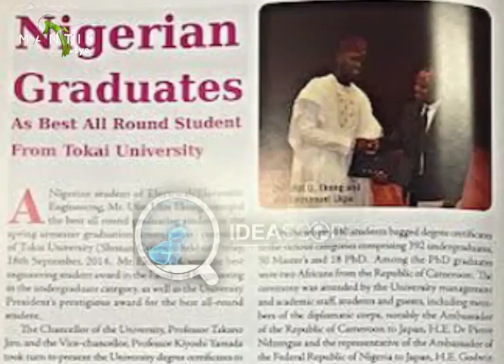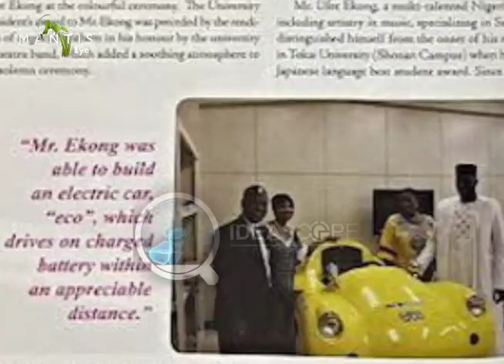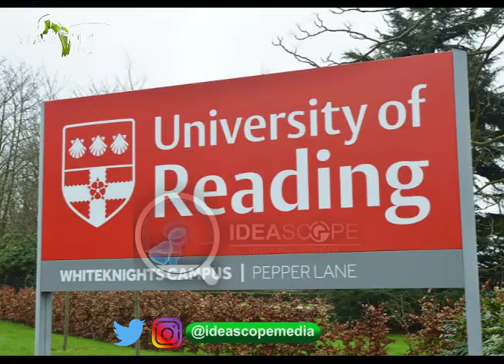Nigerian Students Ufot Ekong | Victor Olalusi... Breaks Academic Record Globally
Meet Nigerian Born, Ufot Ekong...
Nigerian student Ufot Ekong is one of the Nigerians changing the world's views about Africa. He graduated from Tokai University, one of the best Universities in Japan as the overall best student.

In his first semester at Tokai University, Ufot Ekong solved a mathematical puzzle that students have been unable to solve for 30 years. The 24year old scholar didn’t stop at that, he went on to break a 50-year-old academic record by graduating the ‘Best All Rounder’ with a first-class degree in electrical engineering, and getting the highest grades the university had witnessed in 50 years. At the same time, he won the Japanese language award for foreigners
Ufot now works with Nissan and has developed electric cars.

2. Dr. Victor Olalusi
Dr. Victor Olalusi a Nigerian doctor who was honored by the Nigerian Federal Ministry of Education for his astounding feat as a medical student at the Russian National Research Medical University (RNRMU), Moscow, Russia.

Olabisi scored 5.0 Cumulative Grade Point Average (CGPA) in the university's Faculty of Clinical Sciences for seven straight years to become the best graduating student in the entire Russian Federation.
This outstanding African scholar never fell below 5.0 in all the courses he took throughout his course of study, not even in the Russian language class. Before achieving this feat, this phenomenal young man had a string of notable achievements. He also once won the Cowbelpedia award.

3. Osarieme Omonuwa
At 22 years of age,  Osarieme Anita Omonuwa bagged the first-class honor at the University of Reading, United Kingdom. This made her the first black woman to win the Reading University Chancellor’s Award in the history of the 121-year-old institution.

She was awarded a total of six prizes upon her graduation from the University of Readings. These prizes include Student of the year, Best female graduating student, Council of Legal Education Star Prize, amongst others.

A Russian diplomat once said that “Genetically, Nigerians grasp knowledge easily,”.  While that statement might be subjective, it is a fact that Africa is blessed with exceptionally talented and brilliant individuals who have blazed the trail in various aspects of life, globally including academics.
ABOUT MANTIS EYE
Mantis Eye is an entertainment show that seeks to change the African narrative by telling positive stories of
Africa and its people. Lots of foreigners seem to have a negative conception about Africa and Africans because of the way the media has presented the African news and stories, but we hope to use this channel to change that narrative, a story at a time by producing unbiased and real Afrocentric contents.
for more